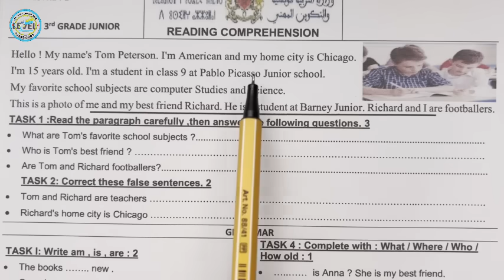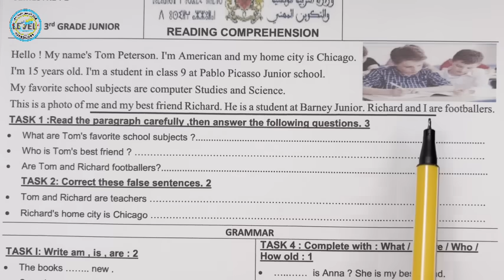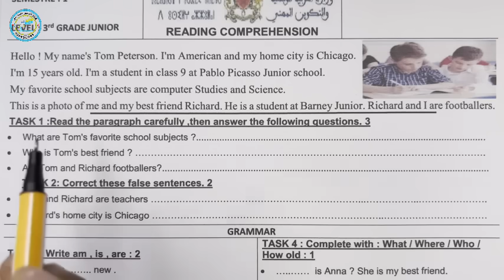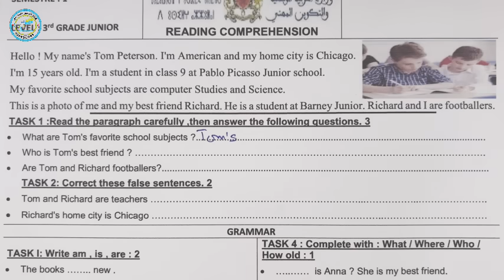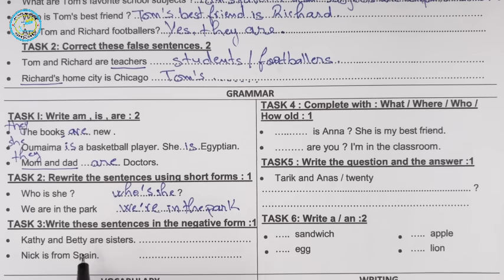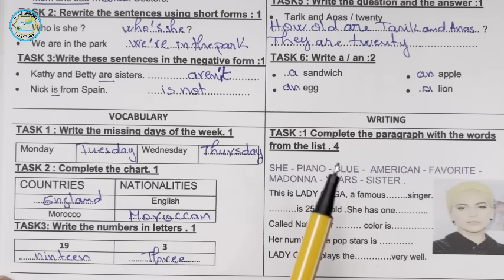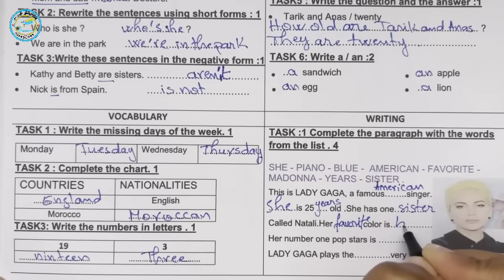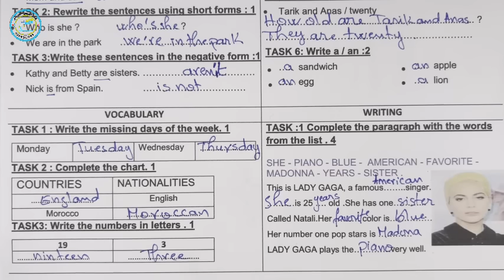examen local anglais 3ème année collège | الامتحان الموحد المحلي الثالثة الإنجلزية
للتسجيل بالدعم الخاص  بالمستوى الثالثة إعدادي والاستفادة من فروض جميع المواد مع التصحيح والدروس وسلاسل التمارين بثمن مناسب عن بعد المرجو التواصل على الرقم التالي 📞0️⃣6️⃣3️⃣0️⃣7️⃣2️⃣3️⃣1️⃣6️⃣2️⃣
أو الاتصال بالرقم :
📞0️⃣6️⃣9️⃣9️⃣8️⃣1️⃣3️⃣2️⃣7️⃣5️⃣
أوعبر الواتساب 📱 اضغط على الرابط  📱
examen local SVT 3AC | الامتحان الموحد المحلي الثالثة إعدادي الدورة الأولى مادة علوم الحياة والأرض على شكل PDF
باقي دروس المستوى الثالثة إعدادي في جميع المواد على الرابط التالي